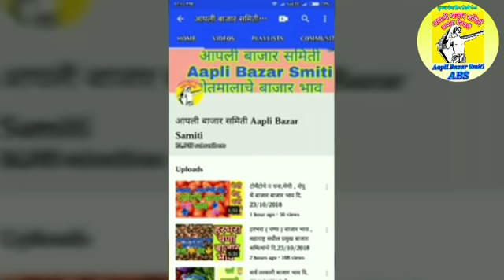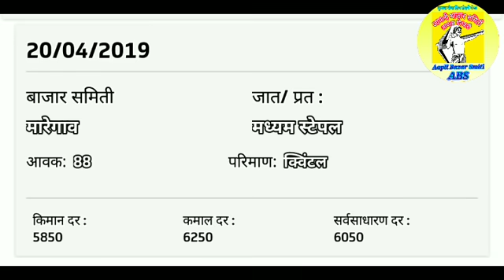कपास बाजार भाव महाराष्ट्रातील सर्व बाजार समित्यांचे ## cotton price in All maharastra APMC #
👆👆👆 टच लींक 👆👆👆
            😎😎 पहात रहा 😎😎
                        दररोज
                         फक्त
               आपली बाजार समीती
             👉  (९८५००सबक्राईबर)